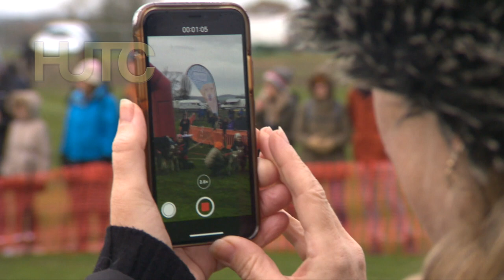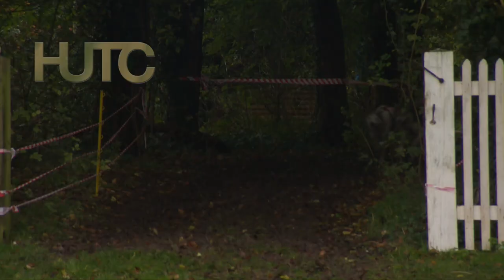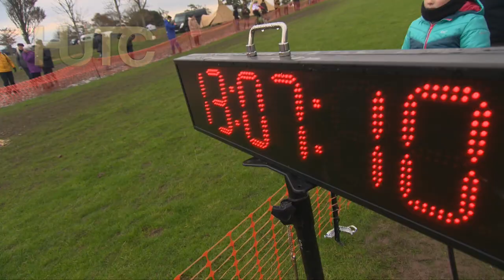World Sleddog Championships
One normally associates Sleddog racing with snow-covered landscapes, yet it was the UK that hosted this year’s 2019 WSA (World Sleddog Association) Dryland World Championships.

 Ironically, this form of ‘dry-land mushing’ was made treacherous by the muddy conditions after the unseasonable amount of rainfall in recent days.

Teams of dogs, their owners, drivers and trainers congregated at the stunning Firle Country Estate in the midst of the South Downs in East Sussex.

A mixture of dogs including Siberian Huskies, Alaskan Malamute and Greenland dogs were amongst the breeds represented, racing in a variety of classes.  Team sizes ranged from 8 dogs, 6 dogs, 4 dog and 2 dog teams where the driver rides on what is known as a ‘Rigg’ a 2,3 or 4 wheel contraption resembling a trike. There were also solo classes with competitors on mountain bikes (Bikejor) or running behind their dog (Cani-cross).

Whatever the class, each was set off on a time trial to complete the 5Km trail that extended from the grounds next to Firle Place and out into the estate through a woodland trail.

The championship is highly competitive; with entrants travelling to the event from as far as Russia, Belgium, Spain and other parts of Europe but the safety and welfare of the dogs and the drivers are paramount.

Despite the kudos of a World Championship, there is no prize money and vets and animal welfare charities are in attendance to ensure that the welfare of the dogs is centre stage.

Each set of dogs race against the clock, 2-minute intervals divide each team as the various classes are set off from the starting area. These are highly active breeds that evolved as working dogs and they love to run. As dogs are harnessed up before the race there is palpable excitement as the dogs start to bark or even howl in anticipation. As the dogs cross the finish line they are each checked by a team of vets, who also scan their microchip details to verify that the team entrants match their registration.

Matt Hodgson managed to take top honours in the prestigious 4 dog group 2 class, which beats his silver and bronze finishes in previous events. He was overwhelmed at the end of his run. Another success for the home nation came for Mary Carter from Scotland who took gold in the women’s 6 dog team event whilst Damien Longloris from France retained his title in the 8 dog team event. Overall though, the dogs were all the winners, they battled and conquered the mud!